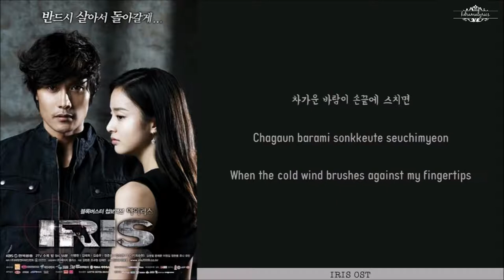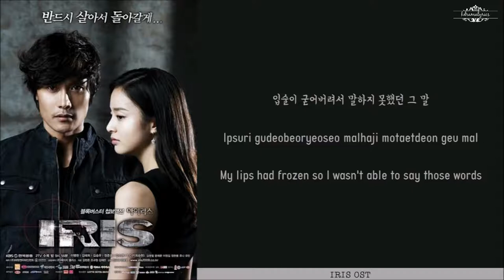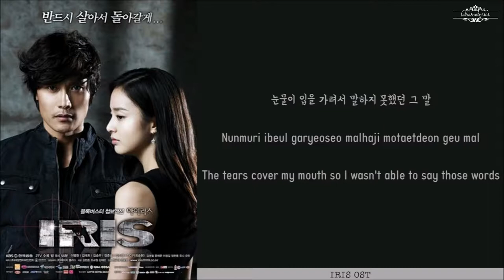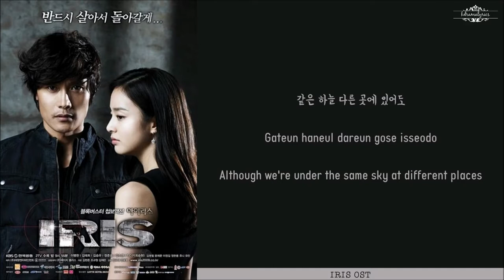[ENG/ROM/HAN] Baek Ji Young (백지영) - Don't Forget (잊지말아요) | Iris (아이리스) OST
Drama Title:
Iris | 아이리스

Cast:
Lee Byung Hun (이병헌) as Kim Hyunjun
Kim Tae Hee (김태희) as Choi Seunghee
Jung Joon Ho (정준호) as Jin Sawoo
Kim Seung Woo (김승우) as Park Cheolyoung
Kim So Yeon (김소연) as Kim Seonhwa
TOP as Vick

Synopsis (cr.asianwiki):
Two elite National Security System (NSS) agents, HyunJun (Lee Byung Hun) and Sawoo (Jung Jun Ho), who were sworn blood brothers, both fall for fellow agent Seunghee (Kim Tae Hee). Sawoo attempts to suppress his feelings for Seunghee and wishes the couple the best.

Hyunjun is then sent off on a solo mission to Hungary. In Hungary, Hyunjun accomplishes his mission and while in escape mode becomes wounded. Shortly later, Hyunjun finds out that he was betrayed by fellow agent Sawoo. Seunghee attempts to help Hyunjun escape, but a car explosion separates the two and both are misled to believe that the other person are dead. Hyunjun is then saved by an unknown voice and learns of the secret society "IRIS".

One year later, Hyunjun returns to Korea to seek revenge. During this time, the two Koreas are set to reunify, while the group "IRIS" are intent on stopping the reunification.

Hangul/Korean: Yumeita@soompi
Romanization: Yumeita@soompi
English Translation: kbsworld | baduy@soompi